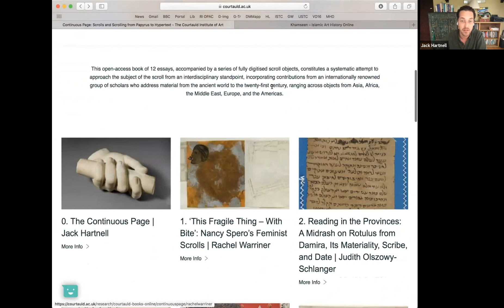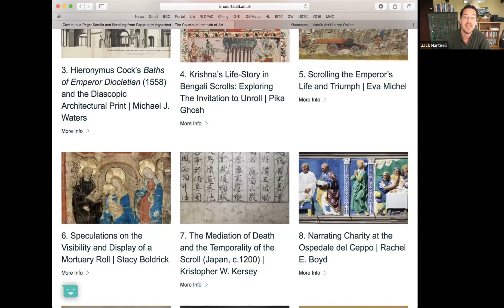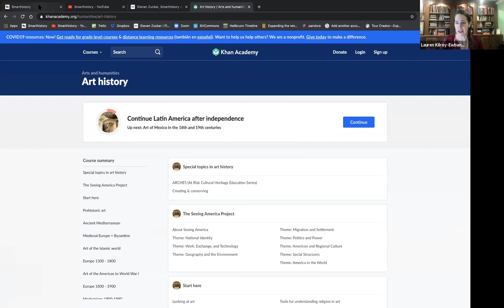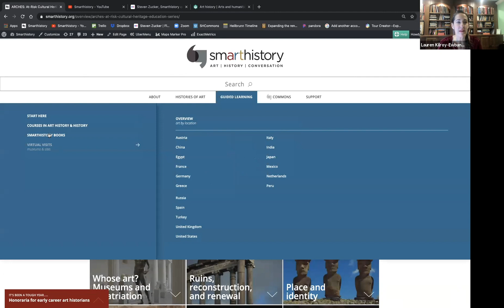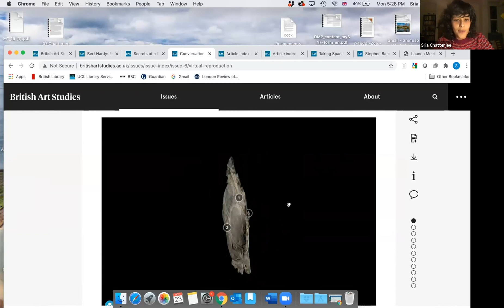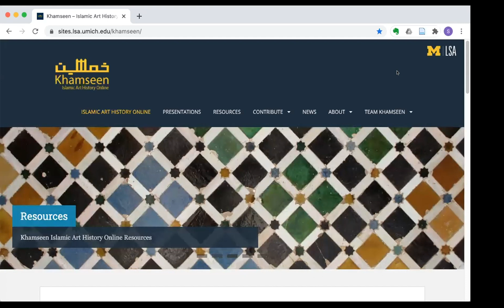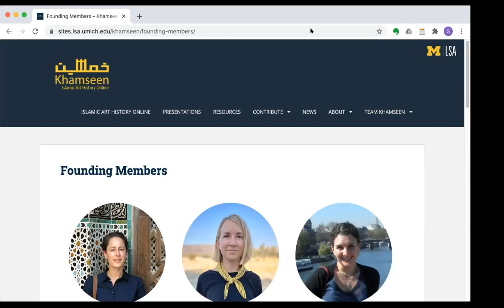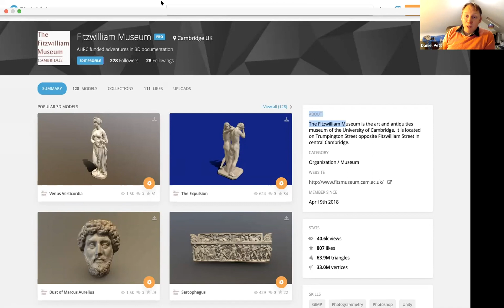Continuous Page: Bringing Art Online in a Pandemic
To celebrate the launch of the latest volume in the CourtauldBooksOnline series—Continuous Page: Scrolls and Scrolling from Papyrus to Hypertext—this roundtable discussion will reflect on art history’s recent rush online in response to the COVID-19 pandemic.

As well as being joined by the book’s contributors, a panel of experts from various fields of digital art history will consider the impact of the pandemic in their different lines of work, from museums and journals to digital research projects and public history.

Together, we hope to offer a variety of solutions for crafting an intelligent and responsible digital art history in these troubled times, thinking through how in spite of the devastating lockdowns and closures of recent months, new opportunities are presenting themselves for our community to flourish online.

Speakers:
Sria Chaterjee - Contributing Editor, British Art Studies
Lauren Kilroy-Ewbank - Dean of Content, Smarthistory.org
Daniel Pett - Head of Digital and IT, Fitzwilliam Museum
Sandra Williams - Managing Director, Khamseen: Islamic Art History Online

Organised by Jack Hartnell - UEA / Editor, Continuous Page